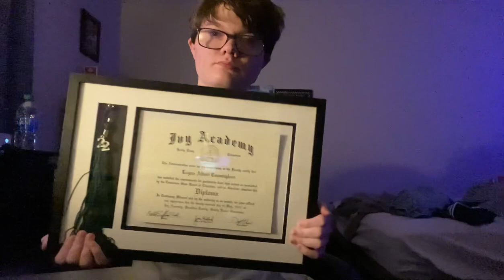How I got my artist name !!! I’m Back ..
Music channel : kid cunni
Go stream my music on every platform :
Pandora: kid cunni
Amazon music: kid cunni